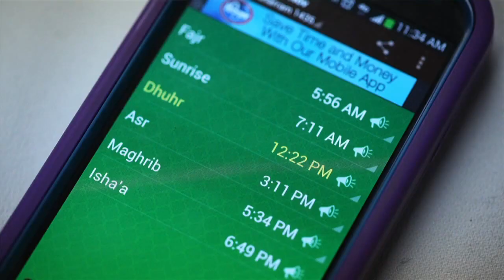Soomaali shaqada looga ceyriyey Salaad ay tukadeen.